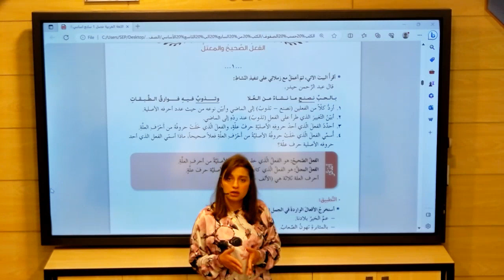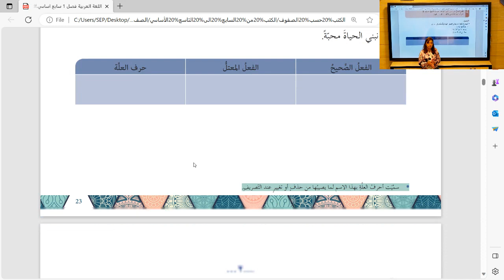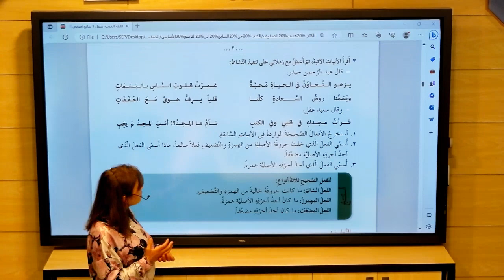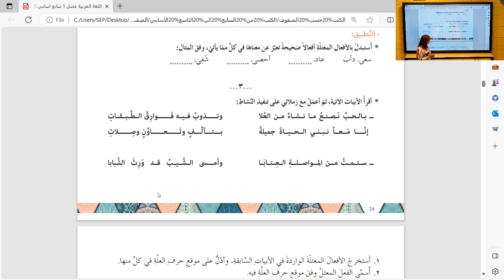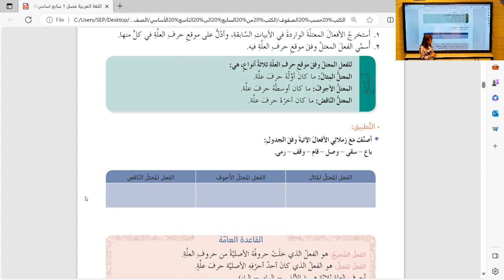السابع - لغة عربية - الفعل الصحيح والمعتل